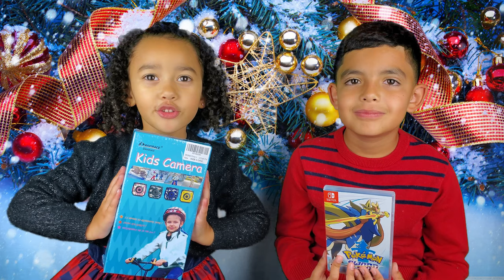(GIVEAWAY is CLOSED) Christmas GIVEAWAY 2019 -WIN POKEMON SWORD!!!!!!!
**Toys In this video**
Pokémon Sword - Nintendo Switch
PROGRACE Children Kids Camera Waterproof Digital Video HD Action Camera (Pink)

Here is your chance to win Pokémon Sword for the Nintendo Switch and a PROGRACE Children Kids Camera. Make sure to COMMENT and LIKE this VIDEO!.